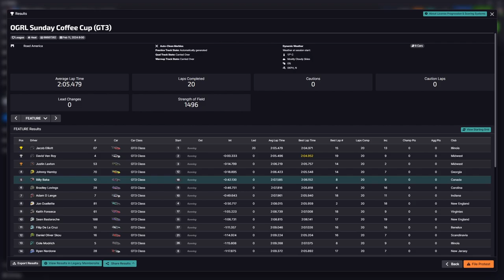OGRL sunday coffee cup series @ Road America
theres multiples series so get info on discord above,